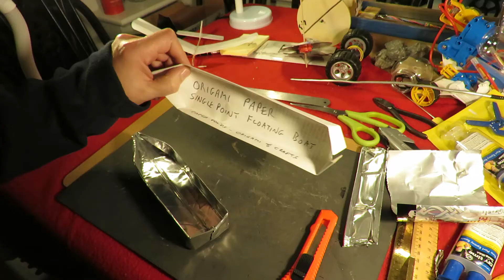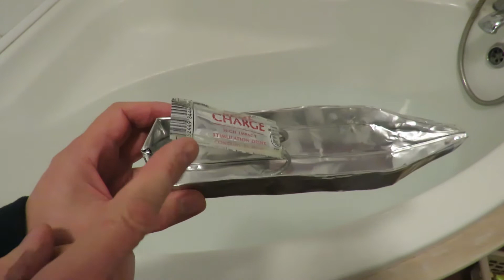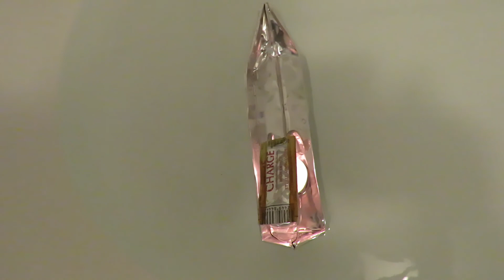Origami Aluminium Pop Pop Putt Putt boat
Origami Aluminium Pop Pop Putt Putt boat. Still virtually silent!!

You can help keep my channels running with a dollar for coffee and cakes

Main Components
Aluminium tube
Aluminium food tray
Tea light - at least 4
Two part resin Glue

Some history on Pop Pop boats you look at this Wikipedia link on the subject they have been around since at least 1891 when a patent was filed by a Frenchman named Thomas Piot.

Water in the boiler is turned to steam. The steam has a greater volume than the water so it pushes out of the boiler and down the tube. In the tube it cools, condenses and contracts so it is drawn back into the boiler and the process repeats. The action of the steam pushing into the tube pushes the existing water in the tube out the back and that drives the boat forwards. The steam condensing and contracting draws water back into the tube ready for the next push.
If your next question is "why doesn't the boat oscillate backwards and forwards due to this push-pull effect?" try blowing a candle out and then try sucking a candle out and you will see the blow is fairly directional but the suck is not.

Daryl Foster devotes his channel to Putt Putt boats and here is the first one on his channel also back in 2009

sciencetoymaker has a full step by step tutorial series on putt putt (pop pop) boats starting in January 2009 with episode 1

This link that explains the general annealing process without getting too technical and here is a YouTube video on the subject by George Goehl